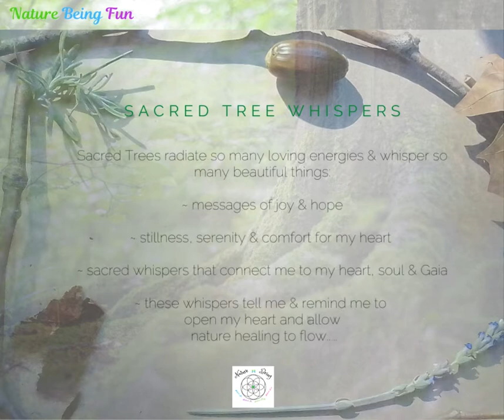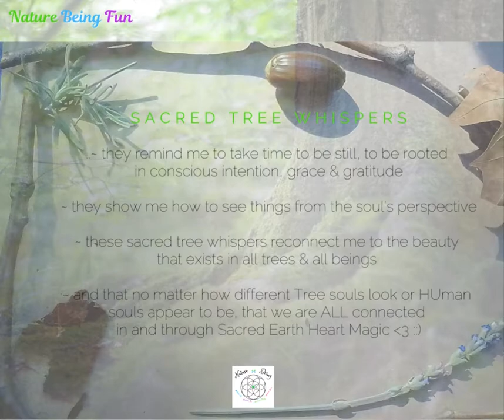~`*`~ Sacred Tree Whispers ~`*`~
May you always walk in inner & outer nature beauty, love, serenity, purity, grace, joy, gratitude and nature blessings. 💓⚛️🌱🌿🌳🍃🌟🔮🙏 ThankYouforNatureBeing​ :)